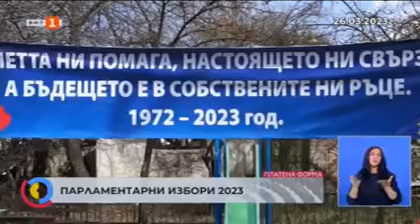Предизборен репортаж от Барутин, Доспатско